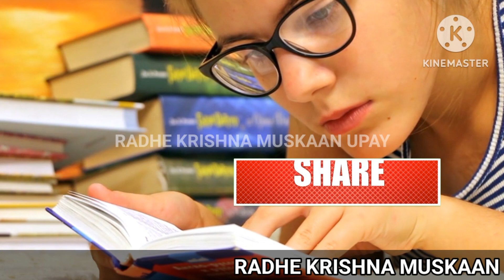14 फरवरी बसंत पंचमी उपाय | basant panchami ke upay pradeep Mishra | 14 February bsant panchami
14 फरवरी बसंत पंचमी उपाय | basant panchami ke upay pradeep Mishra | 14 February bsant panchami

14 फरवरी बसंत पंचमी उपाय | सरसो फूल के उपाय प्रदीप मिश्रा | basant panchami upay pradeep Mishra
14 फरवरी बुधवार बसंत पंचमी स्त्रियां प्रदोष काल में तीन दीपक जला देनाpradeepmishrakeupay

14 फरवरी "बसंत पंचमी" उपाय | सरसों का फूल ना मिले तब क्या करें | basant panchami upay pradeep Mishra

pradeep mishra upay tomorrow
radhe krishna muskaan upay
Basant panchmi Upay
Panchami Ke upay
Pradeep mishra budhwar
Baccho ke liye Panchami ke upay
Pnchami tithi ke upay
Februry basant panchmi upay
basant panchami ke upay pradeep Mishra pradeep Mishra live
PradeepMishrajiupay02
Gupt Navratri panchmi tithi
aaj ke upay pradeep Mishra ji
kal ke upay pradeep Mishra
basant panchami kab hai
बसंत पंचमी के उपाय प्रदीप मिश्रा
बसंत पंचमी कब है
आज के उपाय प्रदीप मिश्रा
कल के उपाय प्रदीप मिश्रा
बसंत पंचमी को क्या करना चाहिए
14 February upay pradeep Mishra
14 February basant panchami
sarso fool ke upay pradeep Mishra
basant panchami ke upay pradeep Mishra
radhekrishnamuskaan upay
सरसो फूल के उपाय प्रदीप मिश्रा

धर्म ज्ञान( Pradeep Mishra Ji )
शिवमहापुराण/ShivMahapuran
moditi Vlog